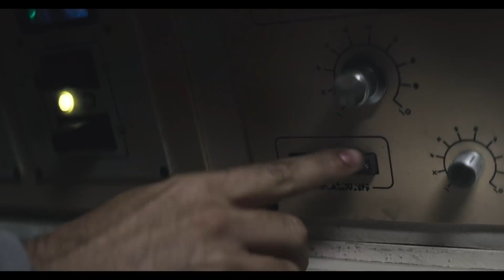Trailer de Prospect (HD)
Trailer de Prospect, por Christopher Caldwell y Zeek Earl.